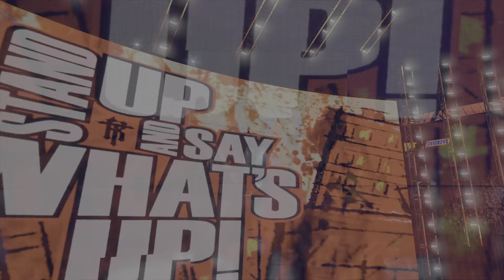FCL Presents WWE RAW R-Truth vs. Damien Priest 03/25/2024